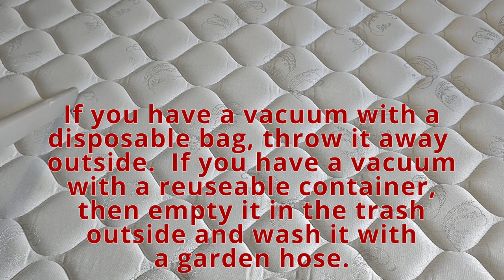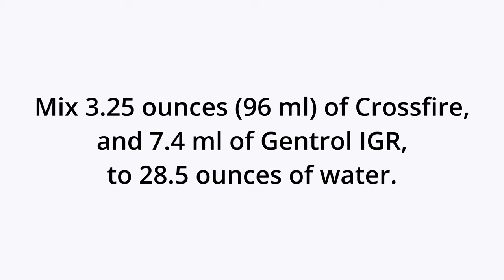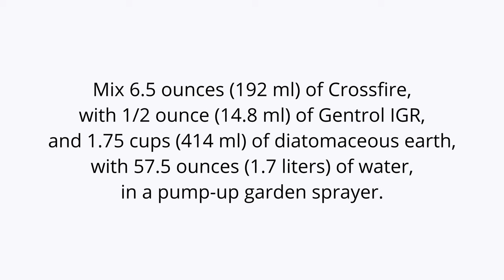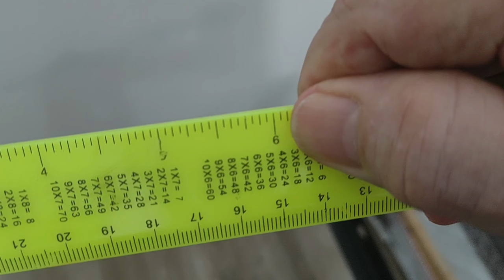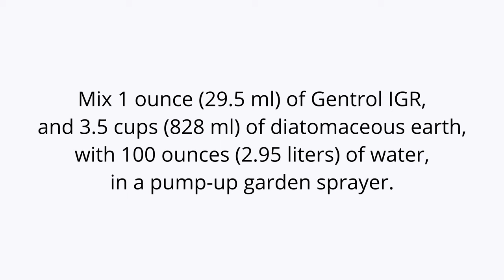ULTIMATE Bed Bug Solution! AMAZING. This ALWAYS works.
Bed bugs are one of the hardest pests to eliminate.  If you have watched other videos and tried other treatments and you still have bed bugs, then this is the video for you.  This treatment method simply cannot fail.  So, stop playing games with bed bugs and learn how to do it right.  You'll be very happy you did.

Please note, sometimes I do not always receive posted questions from viewers, or I do receive them, but YouTube does not allow me to respond to them.  Sometimes I do not receive a question until six months after it was posted.  These glitches do not happen often, but they do happen.  It is my policy to respond to all questions, so if you do not hear from me in a few of days, then please email your question to me at . The reason for this is that other folks may have the same question, so it would be nice for them to learn as well.  Also, I always answer comments first, so it will be faster for you.  Thank you for your understanding and cooperation.  Remember... I will always get back to you.

Diatomaceous Earth

Bed bug glue traps

Bed bug round traps

Measuring syringes

Mattress bags

Garden sprayer

Spray bottles

Temprid FX:  Please note that at about 22:30 in the video I talk about treating picture frames with Temprid FX.  I misspoke there.  I meant to say mix Crossfire with Gentrol IGR and not Temprid FX.  This is a very similar treatment for German roaches, and I guess I was thinking about the wrong pest there for a second.